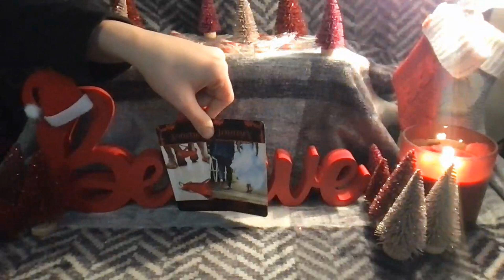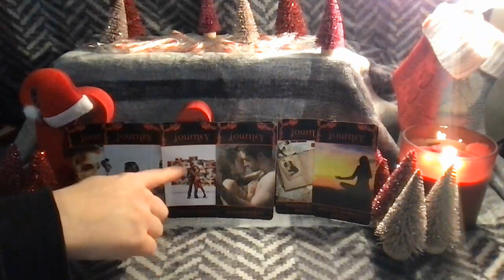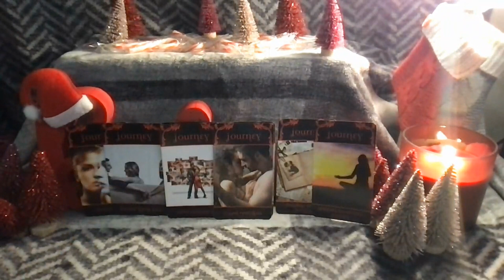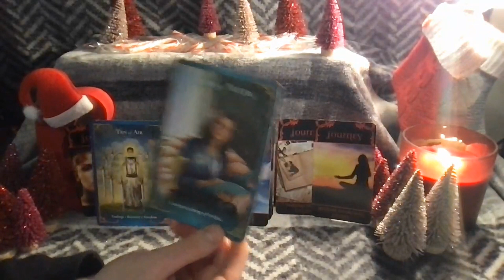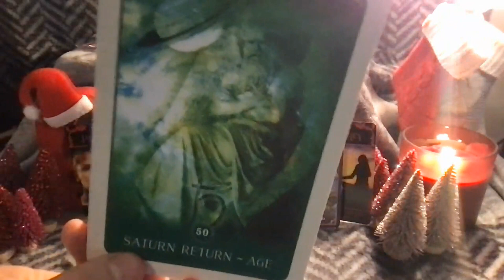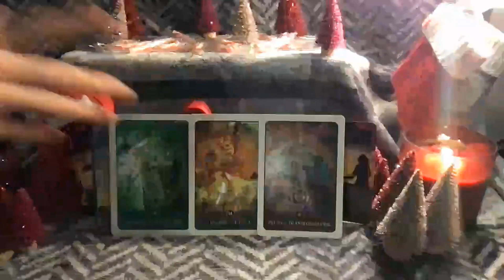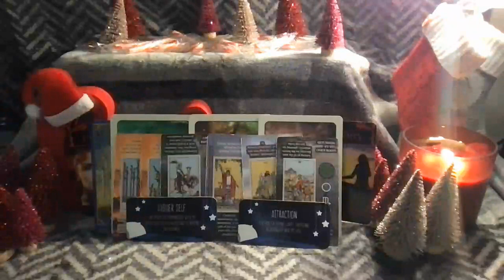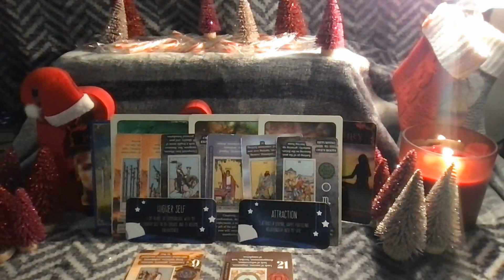You two are meant to age together 👵🏼👴🏼👨‍❤️‍👨